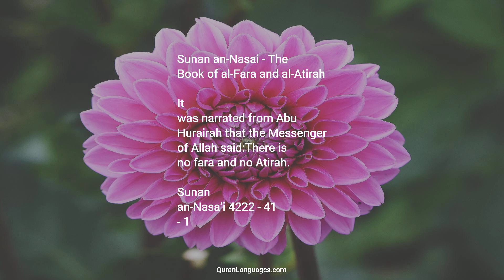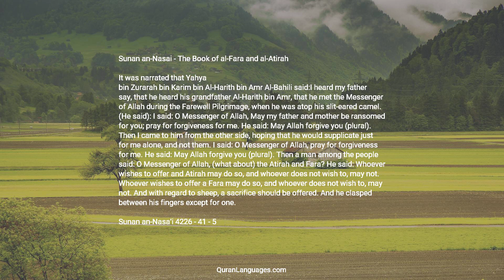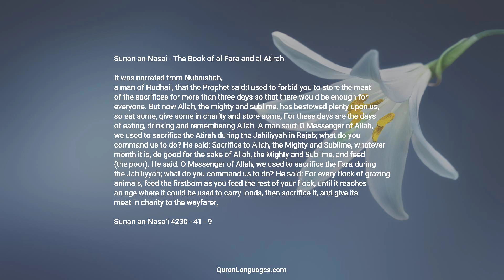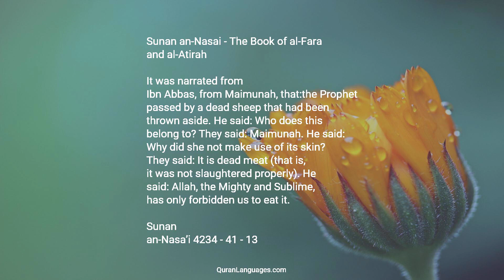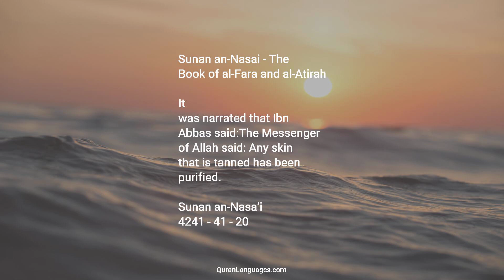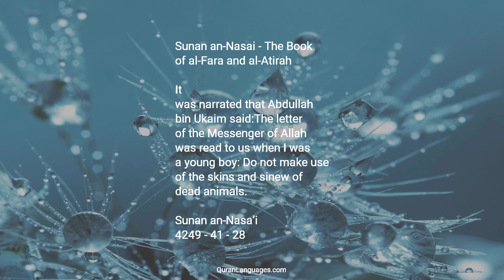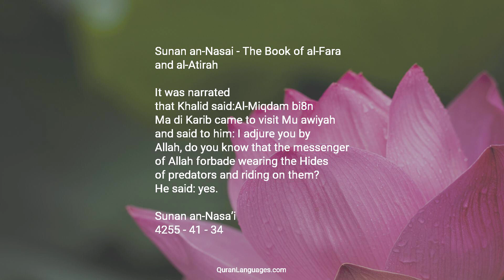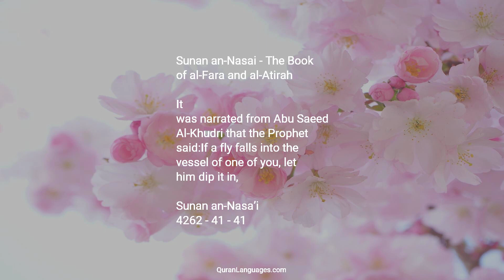Sunan an Nasai — 41 — The Book of al Fara and al Atirah